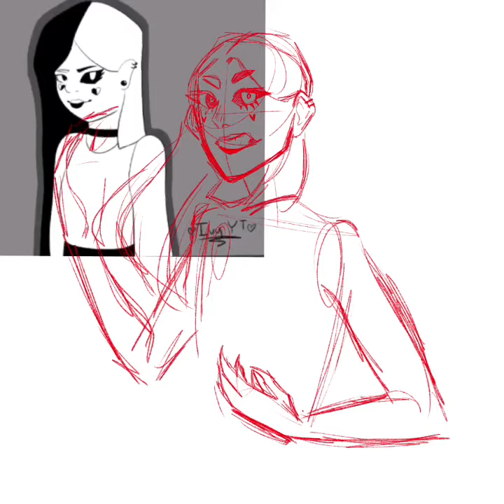halfnhalf gal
idk maybe i’ll come up with a backstory for her later